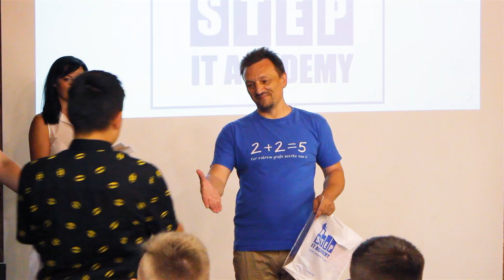Чому школярі обирають Junior IT Step Academy